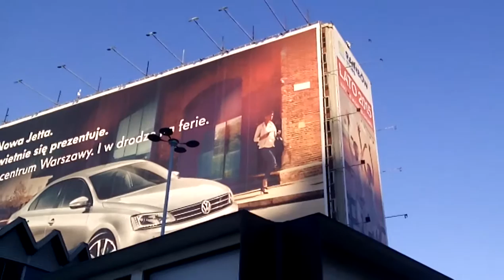Kazam Thunder 345 LTE camera test: day video 1 (1088p)